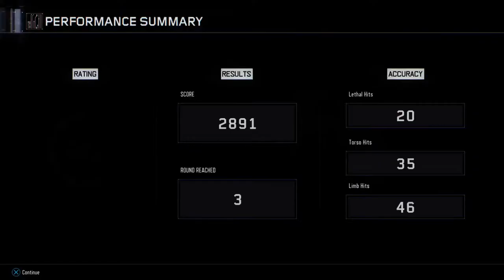Playing Campaign w Tapia